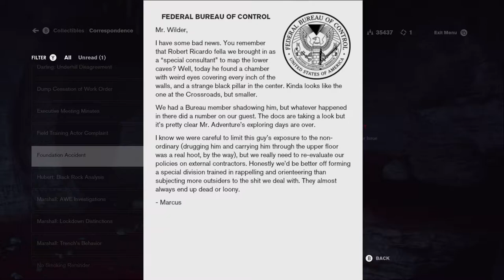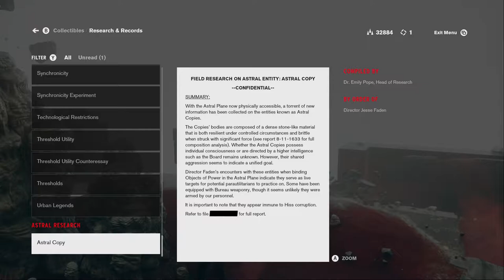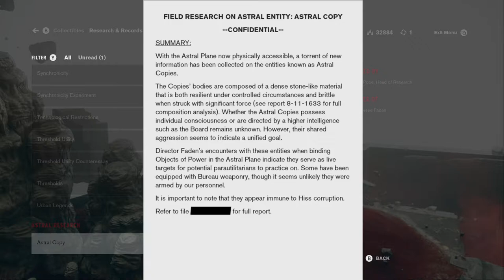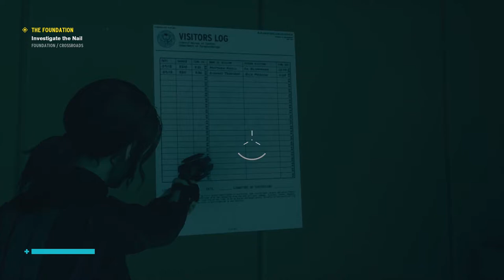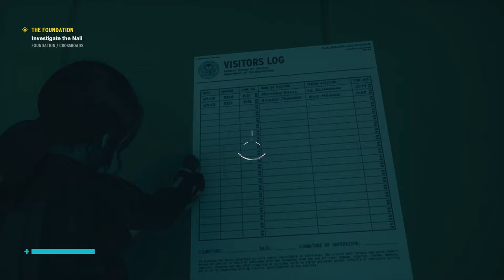Let's Play Control: The Foundation 003 - The Universe is Bleeding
Deep beneath the Oldest House, Jesse discovers why, exactly, the Board are so agitated about what's happening down here, and believe me, it's a doozy... Later, we learn Jeremy's origin story!